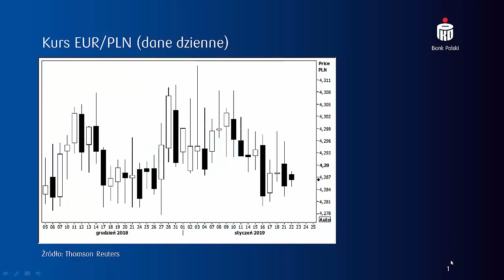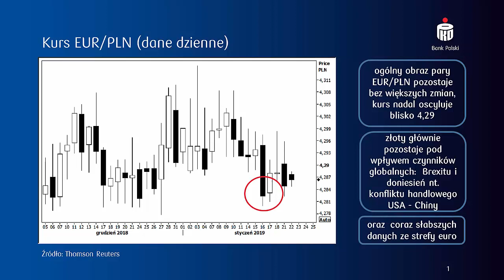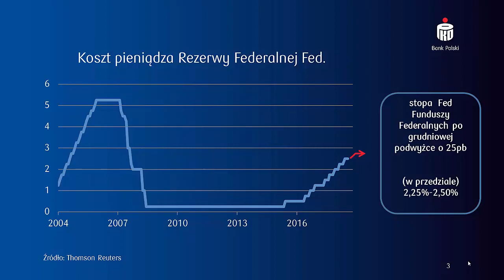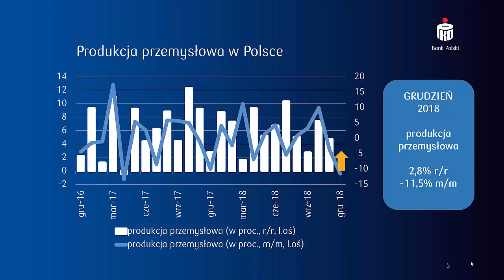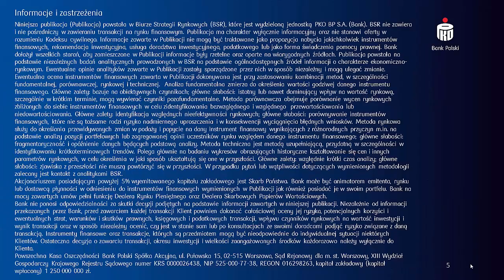Podsumowanie wydarzeń na rynku walutowym, 22 stycznia 2019 roku